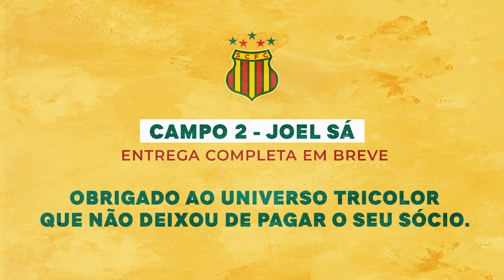Campo 2 - Joel Sá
Veja como anda as obras do campo 2. Em breve vamos fazer a entrega 100%.